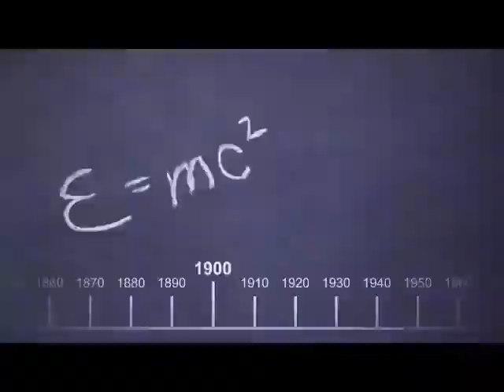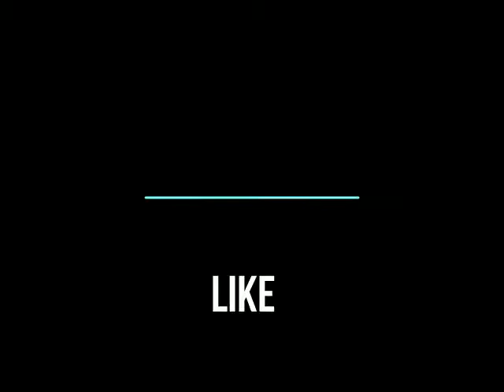SHELDON GOT DRUNKED IN THANKGIVING BIG BANG THEORY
this is not my content it is solely made for just fun and entertainment purpose